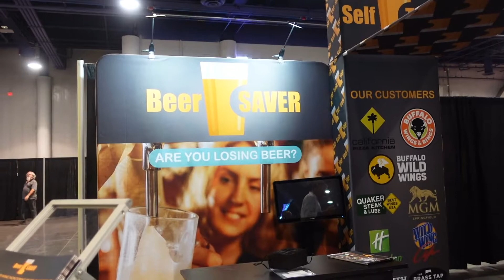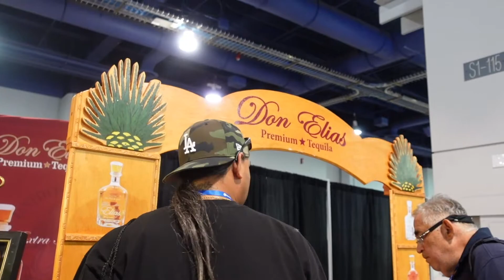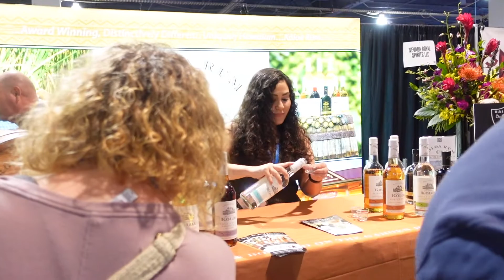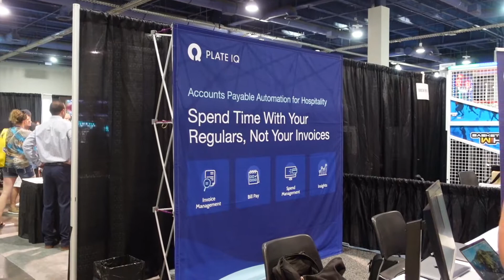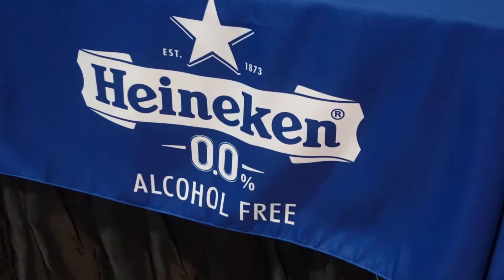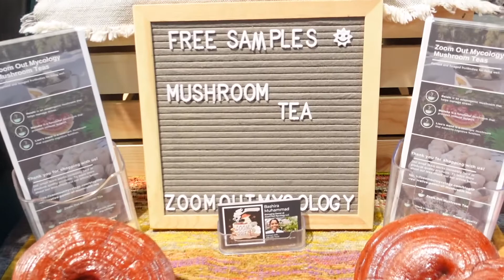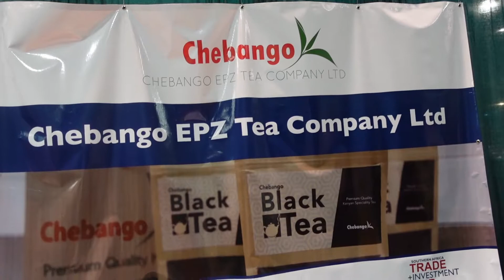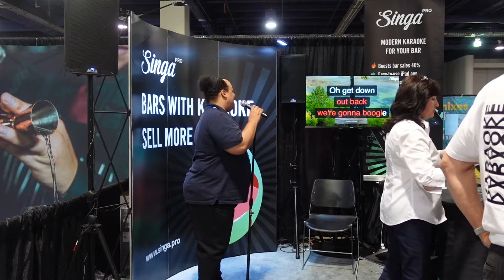Nightclub:Bar:Tea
The Nightclub & Bar Show. and The World Tea Conference & Expo came to Las Vegas June 28-30.  This video visits a few of the exhibitors and showcases the large crowd that attended these shows.